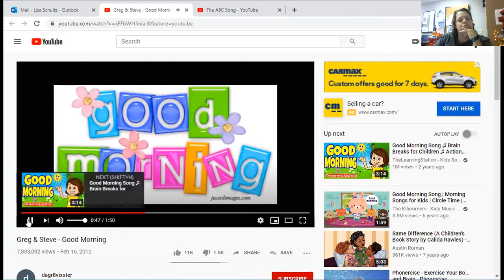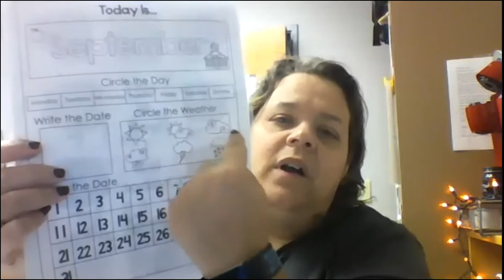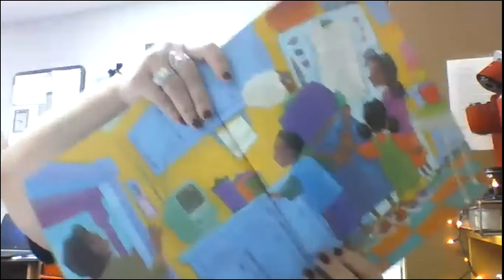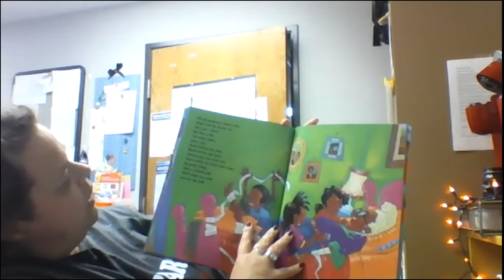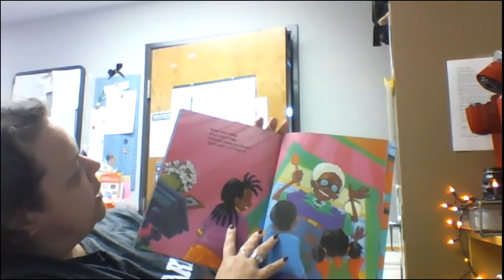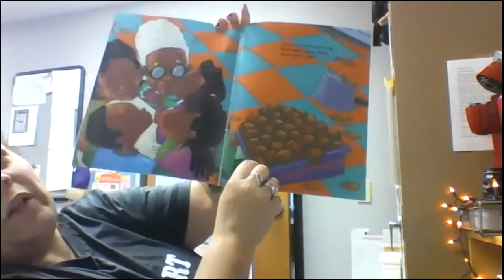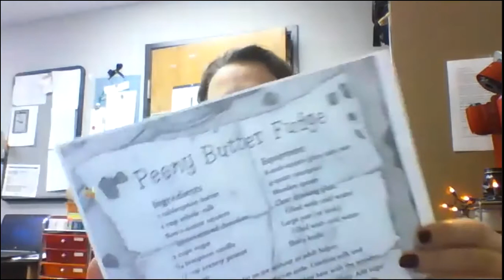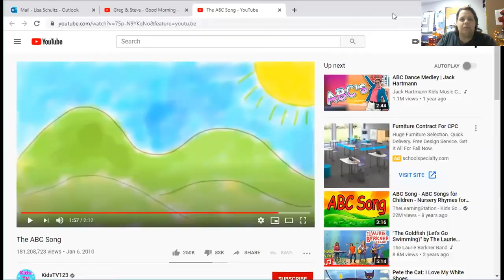Circle time with Ms Lisa 9-28/10-1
Circle time with Ms Lisa.
Please remember to answer the secret question to Ms Lisa on Learning genie.